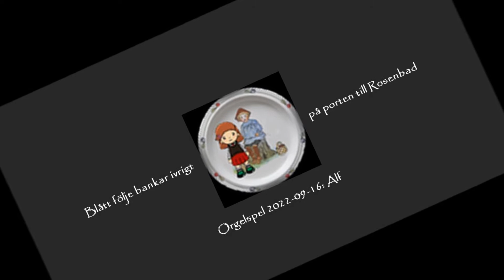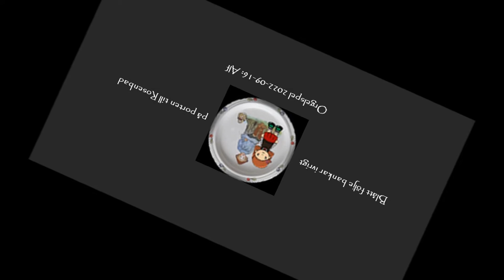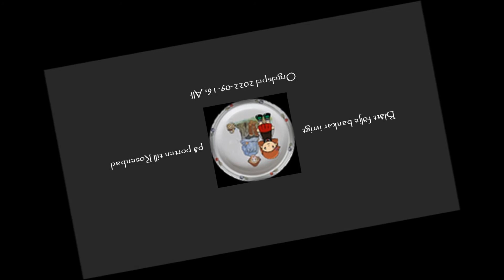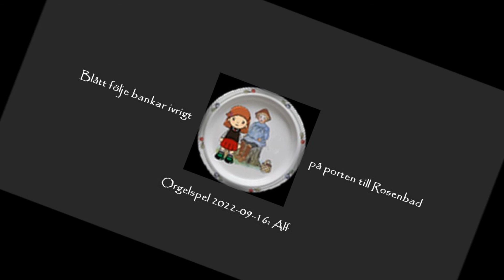ETT BLÅTT FÖLJE BANKAR IVRIGT PÅ PORTEN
TILL ROSENBAD